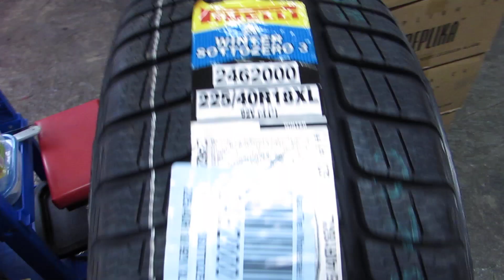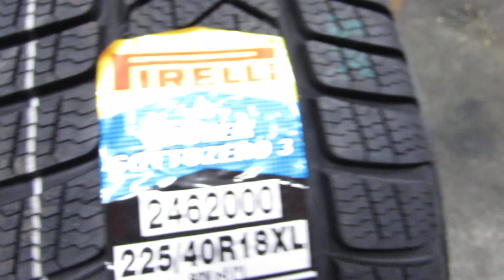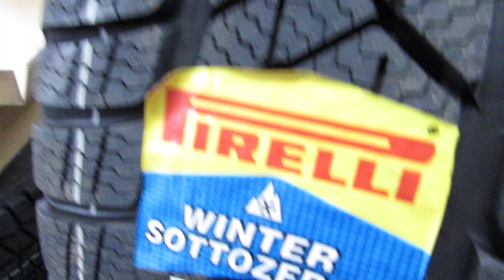PIRELLI WINTER SOTTOZERO 3 RSC SNOW TIRE REVIEW (RUN FLAT)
WELCOME BACK RIM LIONS! SO TODAY WE ARE DOING ANOTHER TIRE REVIEW! WE GOT SOME BRAND NEW PIRELLI WINTER SOTTOZERO 3 RUN FLAT SNOW TIRES! THEY ARE A GREAT SNOW TIRE! WATCH& SEE